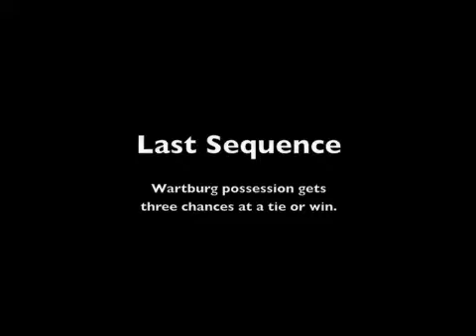2009 Iowa Conference MBB Tournament Final — Wartburg at Cornell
The final 30 seconds of regulation as Wartburg's frenetic attempt to tie or win the game at Cornell fell just short. Interviews with Rams head coach Mike DeGeorge and senior guard Michael Tierney are also included.